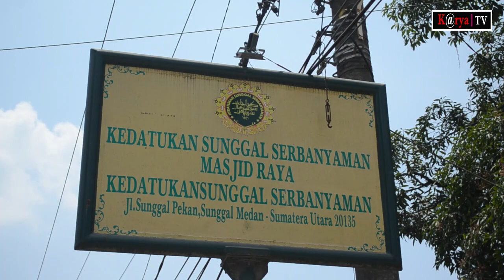Masjid Ini Dibangun Putih Telur dan Ngatur Strategi Perang